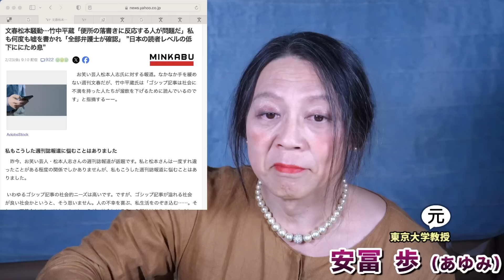文春砲炸裂の松本人志vs文春について驚愕のコメントの竹中平蔵と三浦瑠麗。どうしてここまでトンチンカンになれるのか･･･安冨歩元東京大学教授。一月万冊